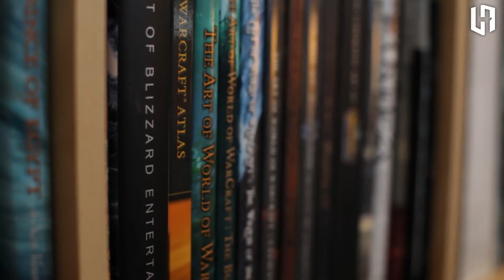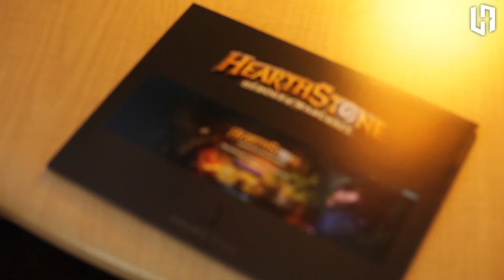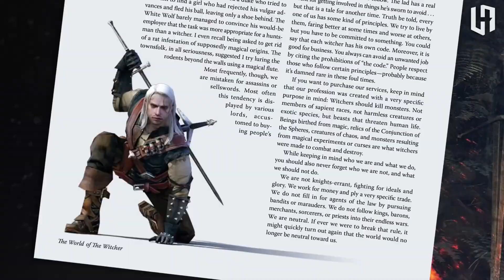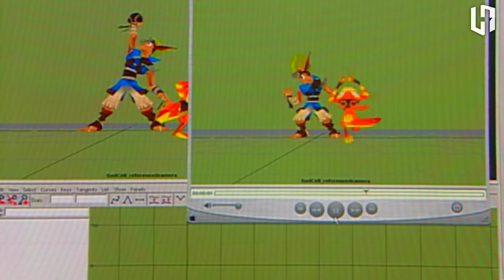TOP 5 DEVELOPERS MAIS RESPEITADAS DA INDÚSTRIA DOS GAMES!